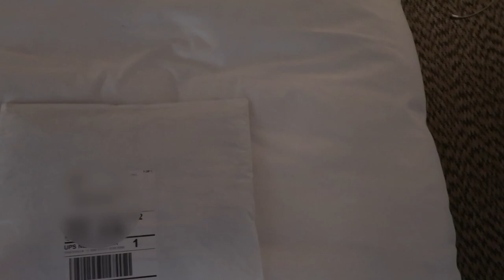VLOG: Traveling to Big Island, Hawaii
Come to Hawaii with us! They required 2 negative Covid test upon arrival. Welcome to Big Island, Hawaii! This was our first time going to any Hawaiian Islands and we're in love. 😍 10000% recommend.

Thank you so so much for shopping through my link and supporting me. We're on the Elite Leader journey!! 🥺🤍